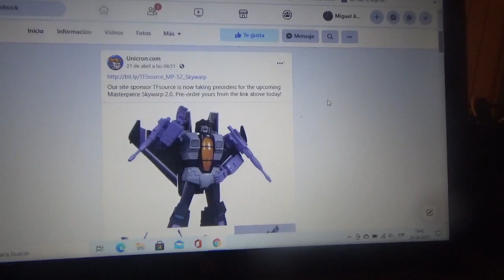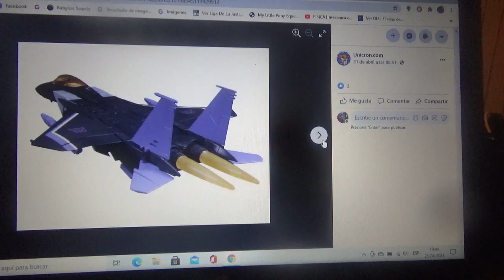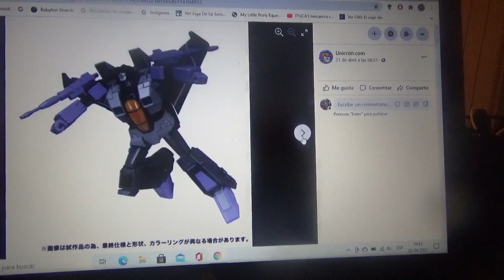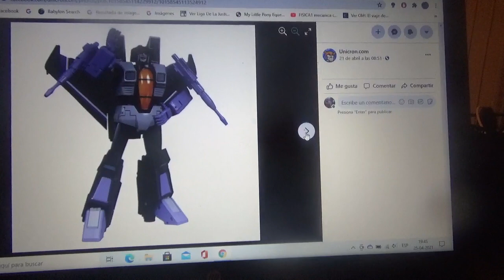Mas imágenes de Transformers Masterpiece MP 52 Skywarp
En otras palabras Masterpiece Skywarp 2.0